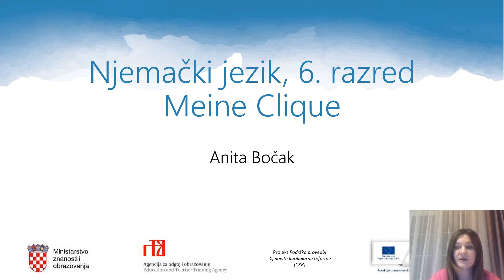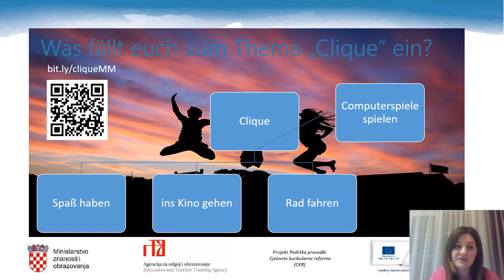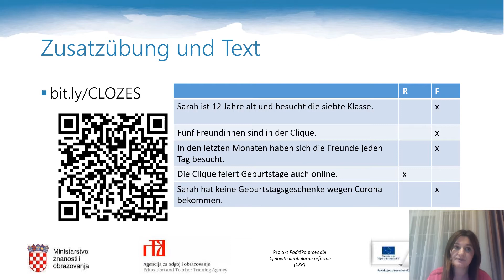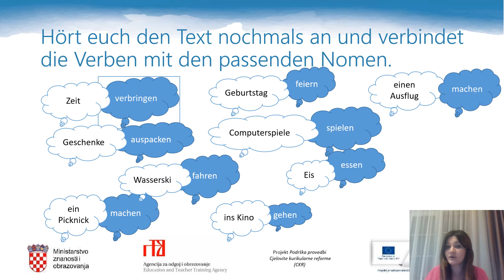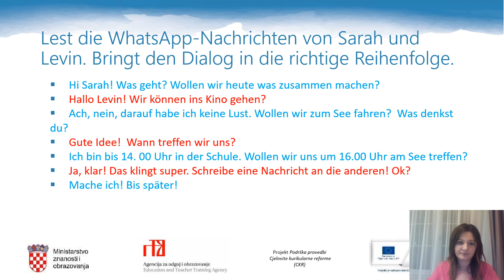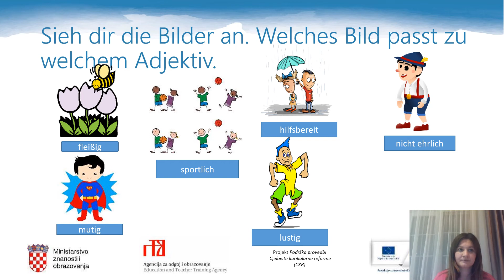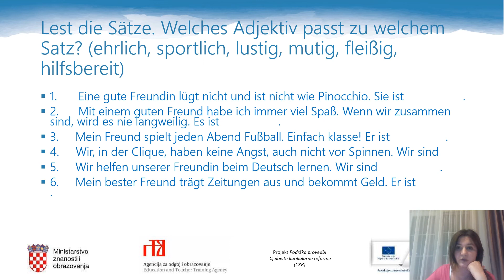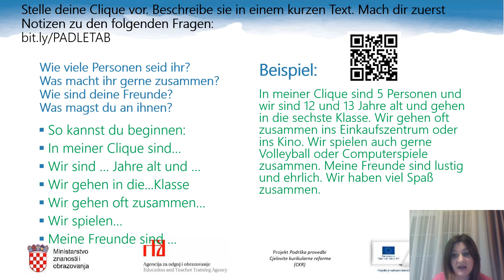Njemački jezik 6.r OŠ - Moja ekipa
Autor: Anita Bočak